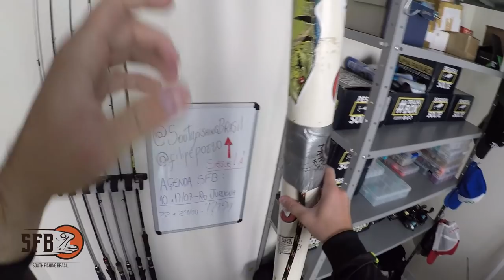#181 - MATERIAL PARA TRAÍRAO - ISCAS PRA PESCARIA DE TRAÍRAO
Enquanto vocês assistem esse vídeo, nós estamos viajando para o Mato Grosso rumo ao Rio Juruena para uma pescaria de 5 dias atrás dos TRAIRÕES Amazônicos!

Vejam o material que estou levando para essa pescaria incrível!

▬▬ ►► MEUS EQUIPAMENTOS ◄◄▬▬
Varas:

Molinete:
* SeaKnight - Axe 2000h
* Bobbing - 2000

Joinville - SC